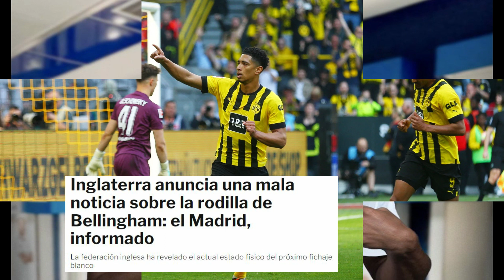¡TERREMOTO EN INGLATERRA! ¡PROBLEMA MUY GRAVE CON BELLINGHAM! | NOTICIAS DEL REAL MADRID HOY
tarjetarojatvonline
primera division
laliga
futbolenlatv
tarjetarojatv